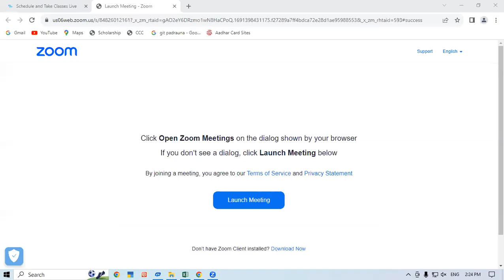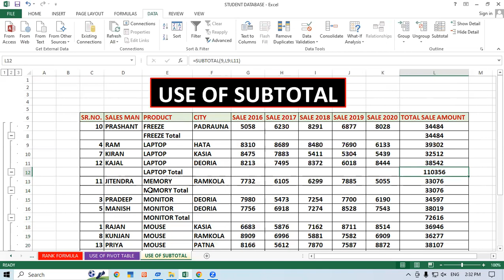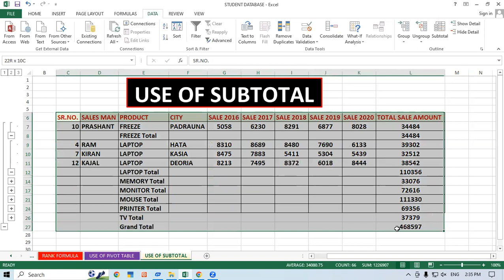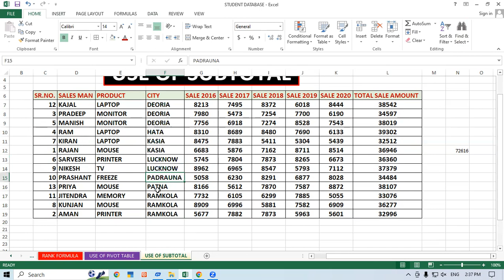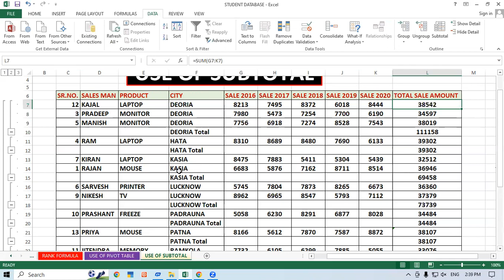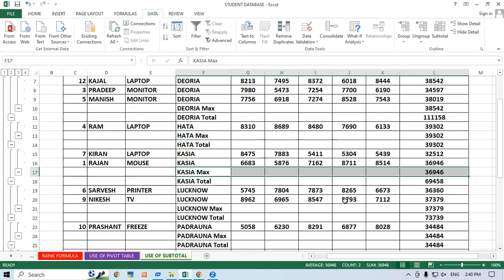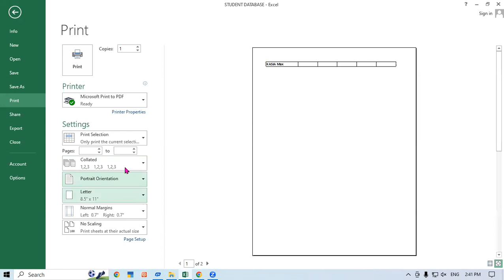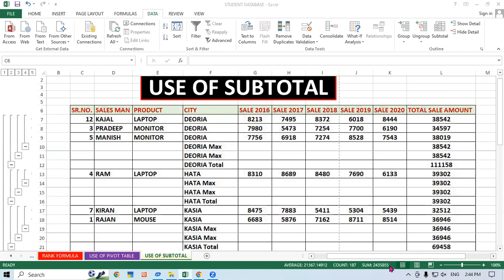Use of Subtotal Formula in MS Excel | GIT Education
Use of Subtotal Formula in MS Excel .